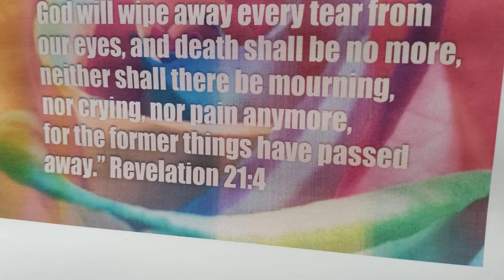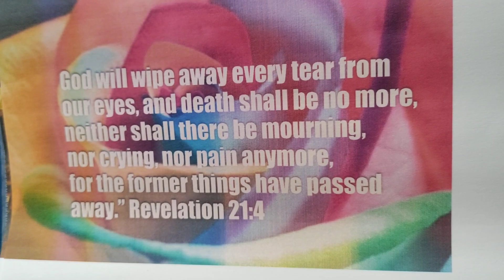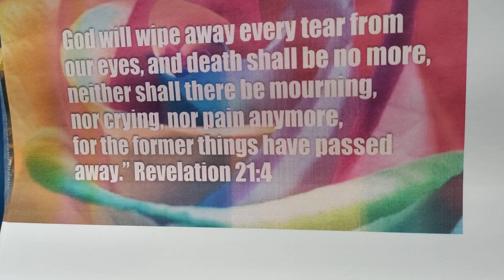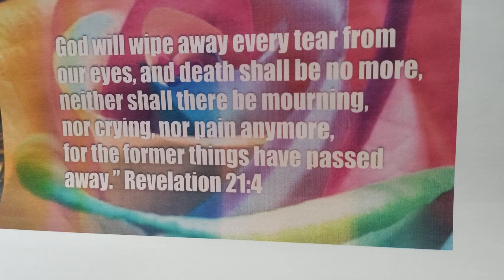No More Night!🙏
Song Of Hope